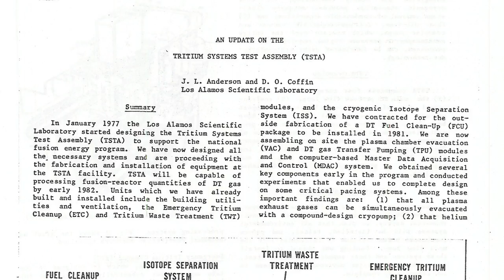LANL says goodbye to early nuclear fusion research facility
An early nuclear fusion research facility at Los Alamos National Laboratory has been demolished as part of environmental cleanup funded by the American Recovery and Reinvestment Act.

Scientists at the Tritium Systems Test Assembly were among the early pioneers of fusion technology, which forces atoms together to create energy rather than split them apart.  The scientists' work lives on in current fusion research in Europe, Japan, and the United States.